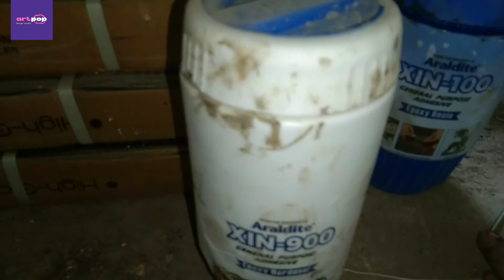How To Ceiling Fan Fastner Instalation ! Shams interior vlog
About This Video Shown ! Fasner kaise Lagate hain ! How Can Fasner Fixing Fan Hoon ! Shams interior vlog

Our second chainel

I'm on Instagram as @ceilingarts. Install the app to follow my photos and videos.

About : Shams Interior Vlog, is a YouTube Channel , where you will find Home improvement videos in Hindi , New Video is Posted Everyday :)